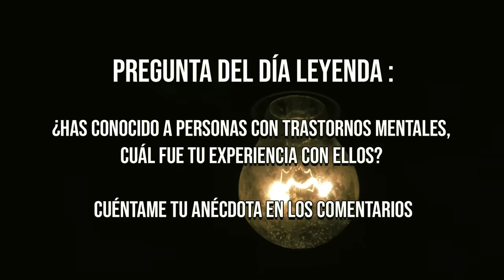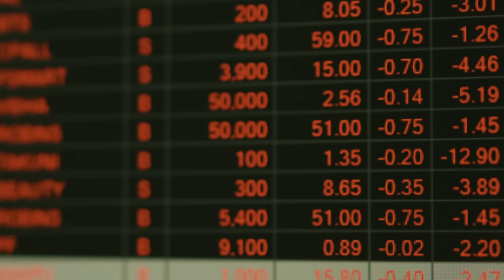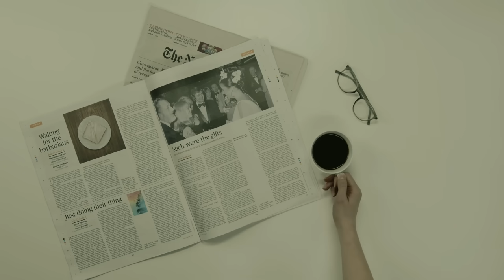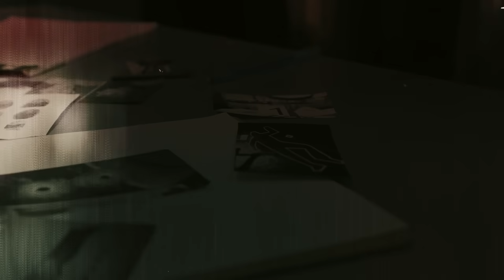La ABUS* y la OBLIGÓ a D3SCUAR-TIZ4R a su AMIGA y luego DEV0RARLA l Alexander Spesivtsev